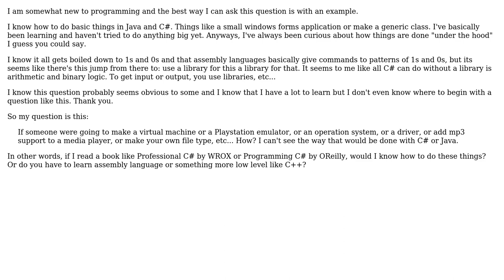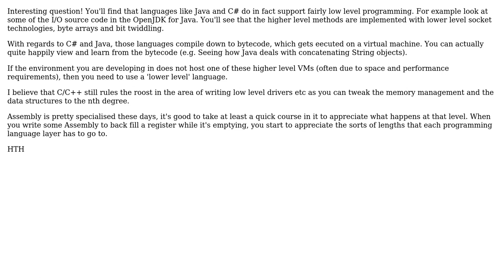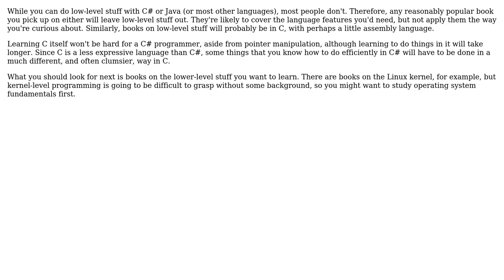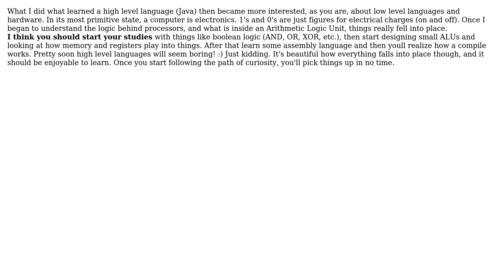How do programmers deal with low level software development in high level languages?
Software Engineering: How do programmers deal with low level software development in high level languages?

With thanks & praise to God, and with thanks to the many people who have made this project possible! | Content (except music & images) licensed under CC BY-SA | Music | Images & others | With thanks to user Trevor Arjeski user Pawel Dyda user Martin Wickman user Martijn Verburg user fender1901 user ern0 user David Thornley user Charles Salvia and the Stack Exchange Network Trademarks are property of their respective owners. You are responsible for your own actions.